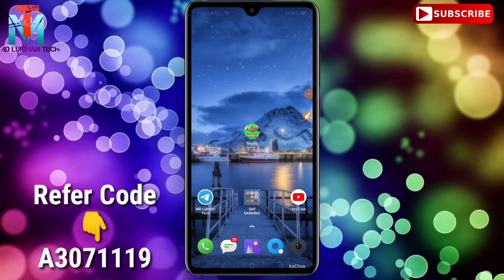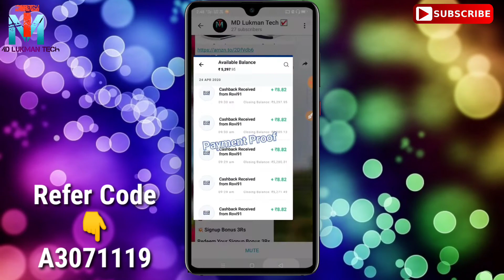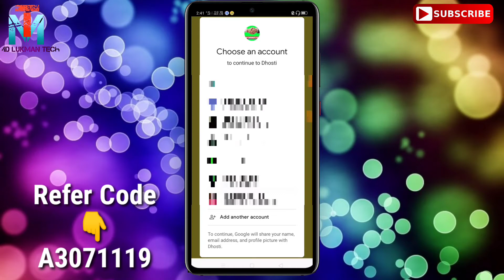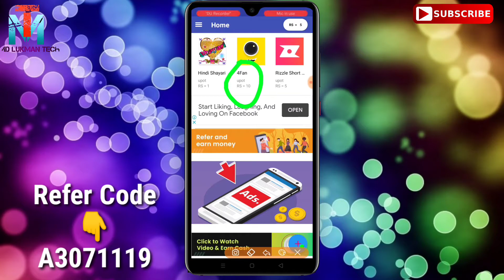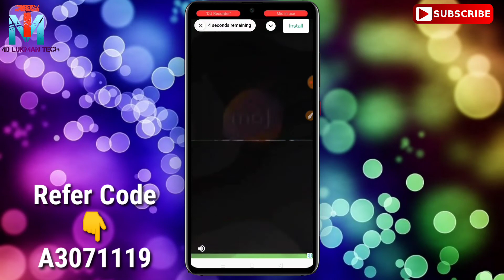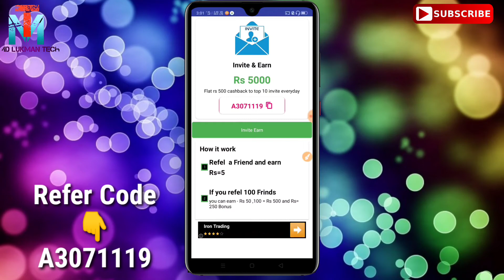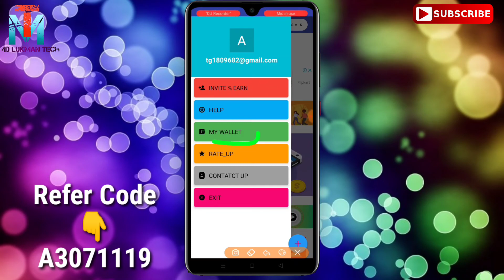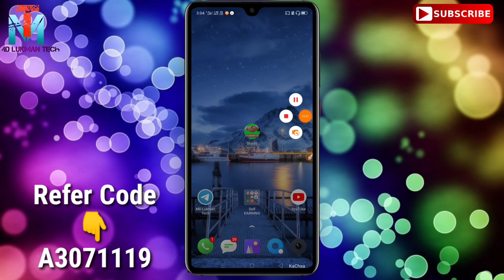New App ₹10+₹10 Rs Instantly Paytm Cash | Best Self Task Earning Apps || Best Earning app 2020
If You Want To Change Your Refer Code In New Earning App's So Join The WhatsApp ➡️ 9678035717

MY GEARS :-

500MM LENS

CAMERA Tripod

LIGHT STAND (SOFTBOX)

1) Easy Way To Earn Money
2) How To Earn Money Online
3) Best Earning Apps For Android
4) Earn Money From Smartphone
5) Top Ways To Earn Money Online
6) Daily Base Paying apps
7) Legit Ways To Earn Money
8) Best Way To Earn Money For Students
 9) How Can I Earn Money With Android
10) Today's New Self Earning Apps
11) Play Games And Start Earning
12) How To Earn Paytm Cash By Playing Games
13) Play And Win
14) Google Pay Free Scratch cards
15) How To Get Free Scratch card On Google Pay
16)Daily ₹10 Free Paytm Cash Paytm